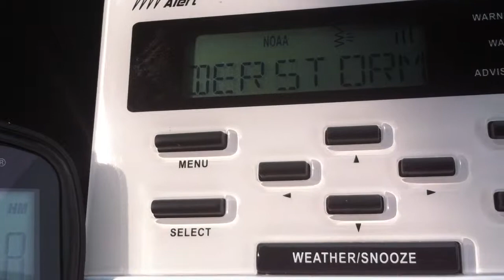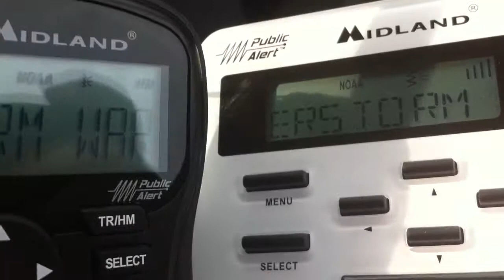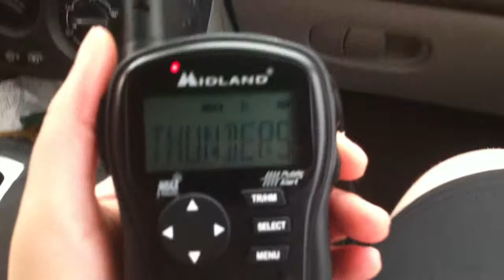Severe Thunderstorm Warning - EAS #43